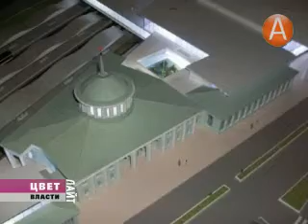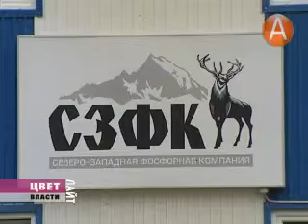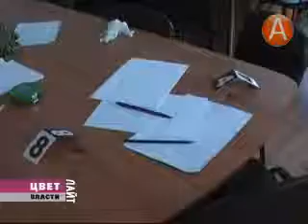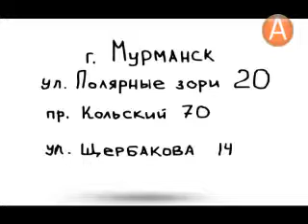цвет власти 23.10.2013